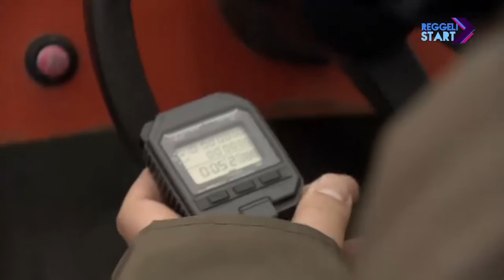DIGI Sport, Reggeli Start - Dr. Baráth Etele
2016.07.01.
14 éremmel első hely a moszkvai kajak-kenu Eb éremtábláján, versenyzőink 5 aranyat szereztek a Rióba vezető út utolsó nagy állomásán, ahol Kozák Danuta aranytriplázott, ez volt Vajda Attila kenukirály egyéni búcsúja, új válogató lesz a férfi kajaknégyesben - Baráth Etele szövetségi elnök volt a vendégünk.